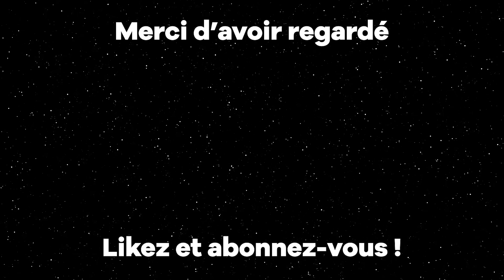TON PERSONNAGE EST T-IL NOIR ??? (Qui-est-ce ? sur FORTNITE avec@Flamby )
alors c'est qui ??

Twitch:byilhann​   tout les soirs 20h30 sauf le dimanche

monteur : @krm_evan